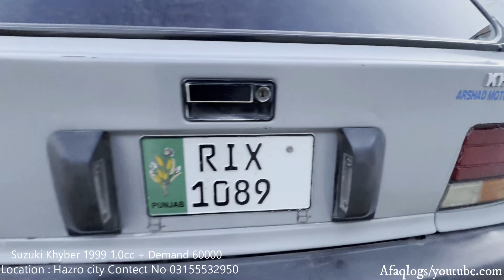Suzuki Khyber 1999 Geniune | Owner's Review: Price, Specs & Features Complete Review | Budget Car